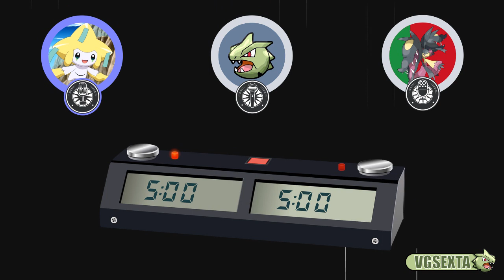VGSEXTA #01 - VGC18 - Expectativas com o VGC 18 c/ Ruben e Cogão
VGSEXTA #01 - Expectativas com o VGC 18

Resumo: Vídeo de onde falo sobre as expetativas que temos com o VGC18. Para esse vídeo mais que especial, conto com a participação de dois grandes caras que entendem muito de VGC o Ruben e o Cogão.